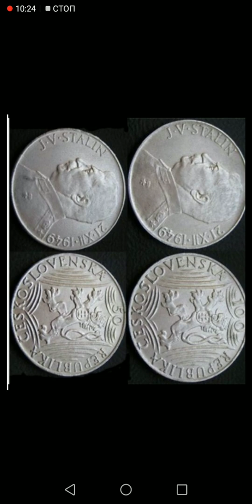硬币,монеты, Coins,espèce,عُمْلَة,Metálico, Moneten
50 и 100 крон Чехословакии. Серебро. 1949г.  И. В. Сталин.50和100捷克克朗捷克斯洛伐克.一千九百四十九.小银斯大林.50 et 100 couronnes de Tchécoslovaquie.1949. Argent. Staline.50 y 100 coronas de Checoslovaquia.Plata. Stalin.50 and 100 CZK Czechoslovakia.Silver. Stalin.50 und 100 Kronen der Tschechoslowakei.Silber.Stalin.